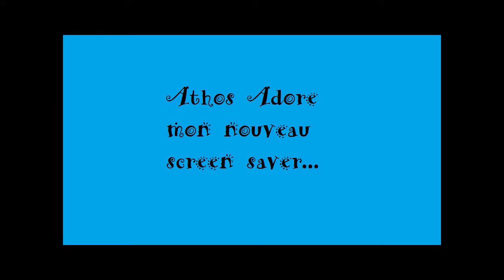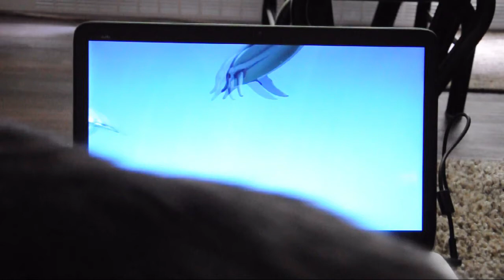Athos et l'écran de veille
Athos adore la musique de mon nouveau screen saver